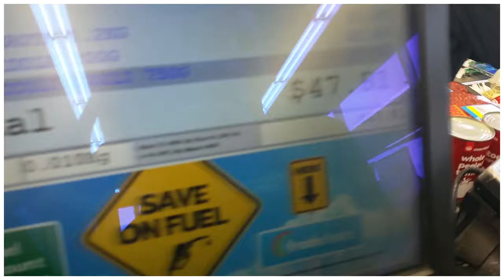Local Choice at Fresh Choice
Local Choice - 5 dinner meals for a family of 6 for under $50 is exclusive to Fresh Choice supermarkets in Glen Eden and Ranui

Customers simply head in store, grab a free recipe book, follow the shopping list on the front to grab the ingredients, and get everything at the checkout for under $50. Recipe books change each week and contain seasonal ingredients.

This initiative was created by a group of residents with support from Healthy Families Waitakere.

This initiative is also supported by Sport Waitakere, Auckland Council supporting Love Food Hate Waste and Fresh Choice